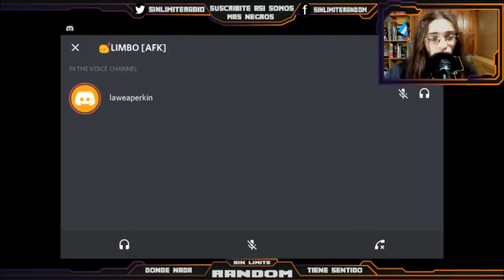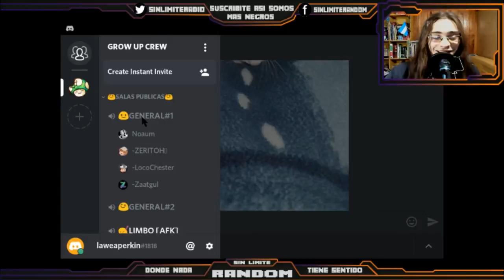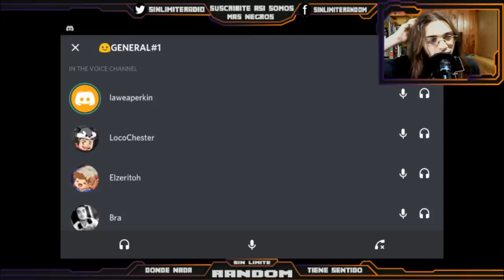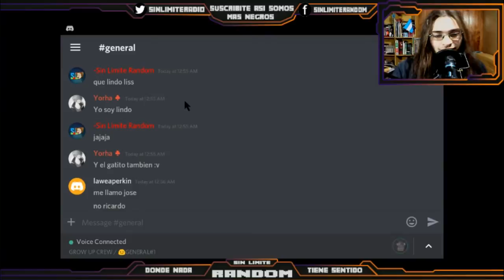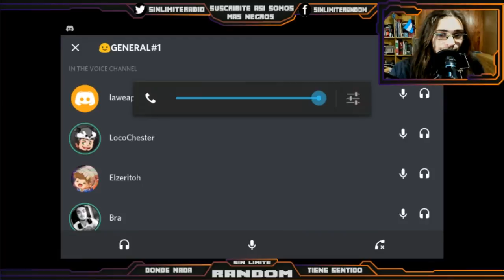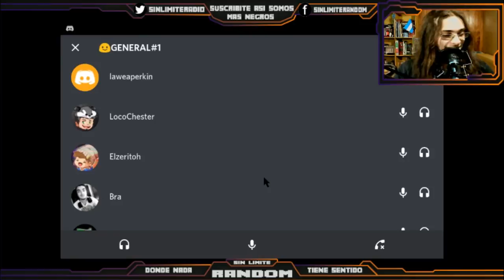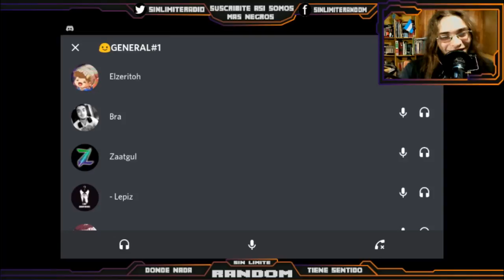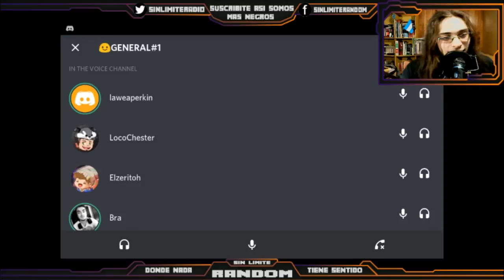Joda en Discord (Con Grow Up)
Pequeña joda en discord con los pibes ♥

Skype: Sin Limite Random